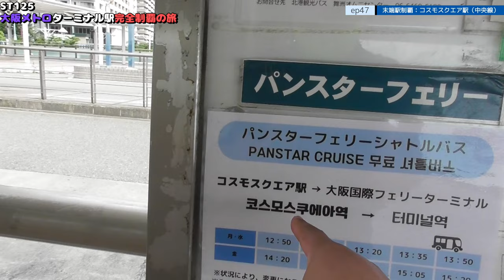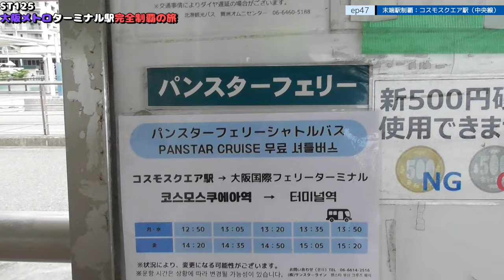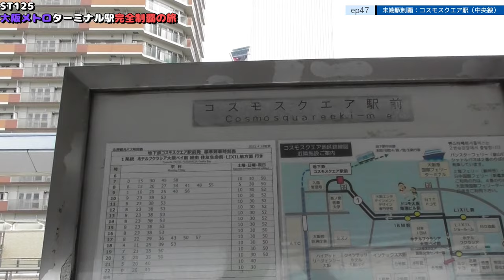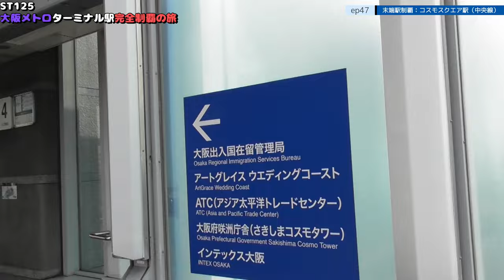ST125 ep47 末端駅制覇：コスモスクエア駅（中央線）＠大阪市住之江区・OsakaMetro【大阪メトロターミナル駅完全制覇の旅】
Location @googlemaps
〒559-0034 大阪府大阪市住之江区南港北１丁目３０
OsakaMetro中央線/コスモスクエア駅
1-30 Nankokita, Suminoe-ku, Osaka-shi, Osaka 559-0034
OsakaMetro Chuo Line/Cosmo Square Station

大阪から韓国釜山への船旅【パンスタークルーズ】サンスターラインの韓国定期運航クルーズフェリー

1日乗車券「エンジョイエコカード」｜Osaka Metro